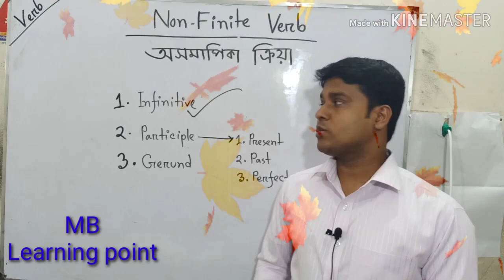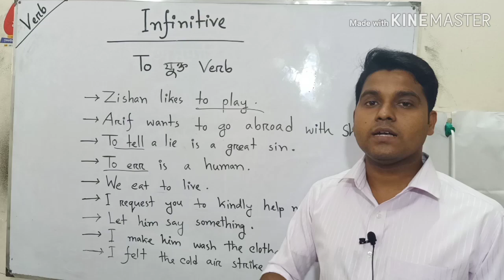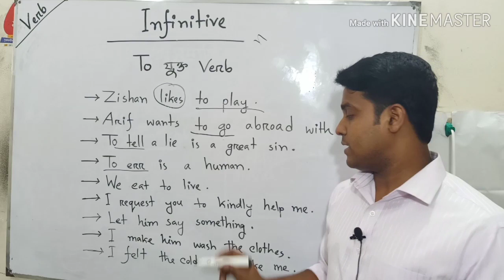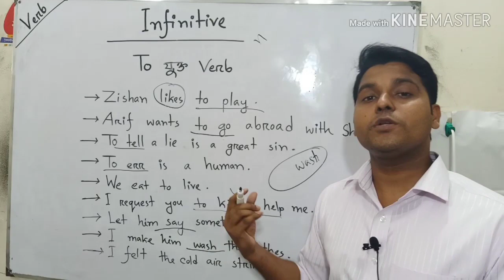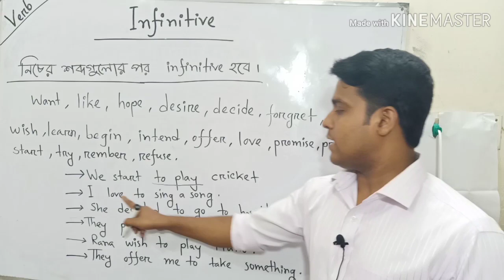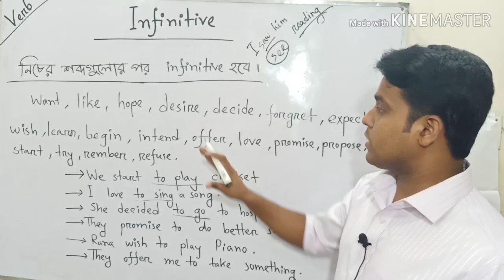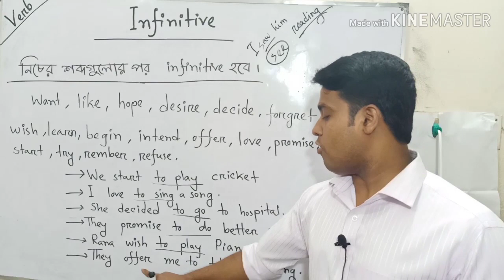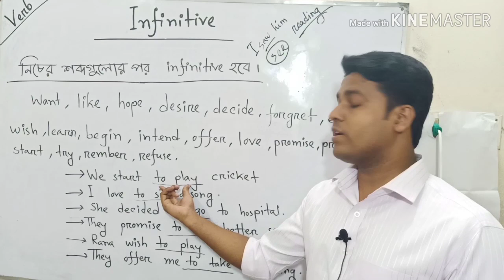#.Infinitive.# To + verb # details# what is infinitive? To যুক্ত verb. (Masum Billah)